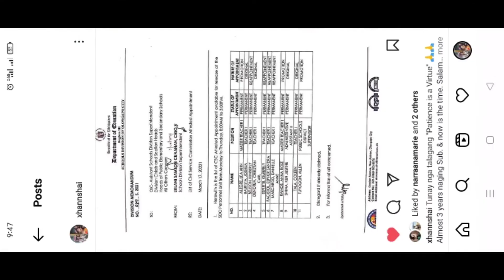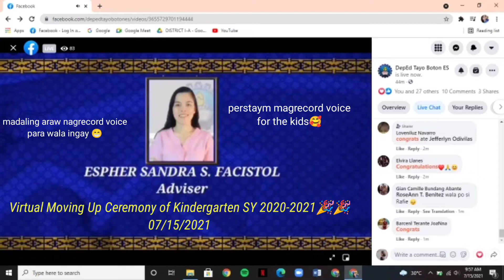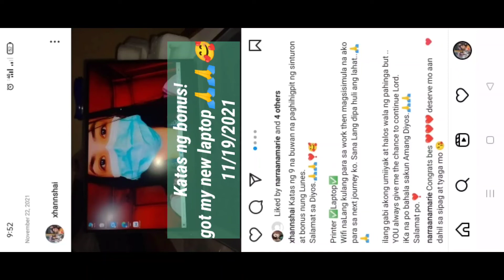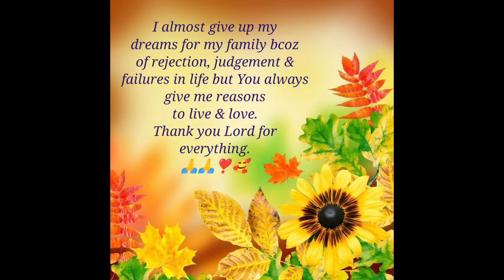Happy 1st Anniv.🥰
© to the owner of the song DON'T STOP BELIEVIN' by JOURNEY

This song keeps me going ..thank you.💓